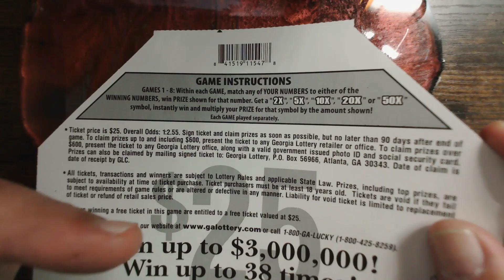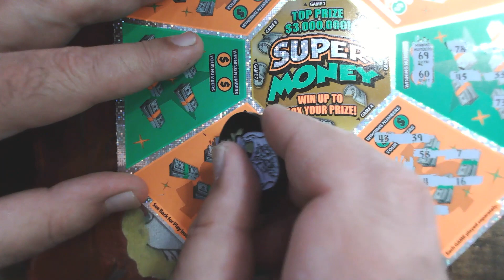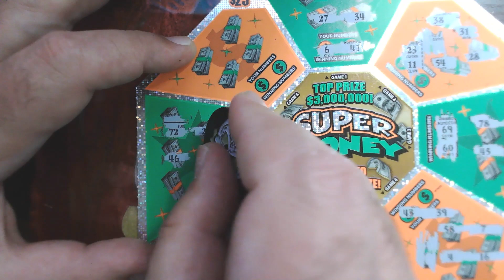GA LOTTERY 🤑SUPER MONEY🤑 MEMBERSHIPS NOW AVAILABLE😁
COMMENT ON EACH VIDEO FOR A CHANCE TO WIN.

WINNER(S) CHOSEN WILL SHARE IN THE SESSION WINNINGS. THE CHANNEL WILL RECIEVE 50% AND THE WINNER(S) WILL RECIEVE THE OTHER 50%  OF THE WINNINGS UP TO A MAX OF $100 TO THE WINNER(S)
NEW COINS ARE IN💥💥💥
THEY ARE 1 FOR $15 OR 2 FOR $20 CHANNEL DONATION
RING THAT BELL TO BE NOTIFIED. I SCRATCH TICKETS OUT OF GEORGIA, I POST EVERY SUNDAY, TUESDAY AND THURSDAY NIGHTS. HAVING FUN AND MAKING GREAT FRIENDS IS WHAT I AM ALL ABOUT. I WILL HIT A CLAIMER AND I WANT YOU TO SHARE THAT JOURNEY WITH ME AS I FIND IT. DONT MISS IT😁 LOVE YOU